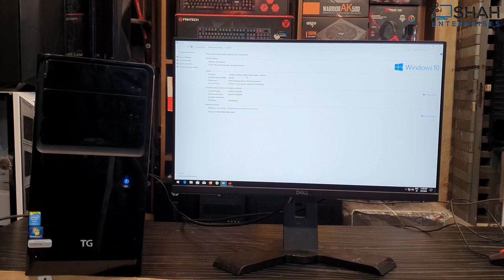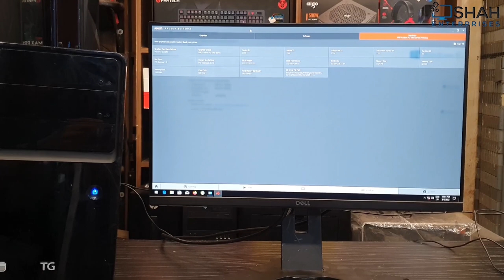Cheapest Budget Gaming Build| Techno City Mall| Karachi| 2022 |Lowest Budget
Budget PC build by Abdul Sami Ansari to aware the guidance to peoples in PAKISTAN  especially in KARACHI
we build PC
Specification

TG Normal Casing
H81m Motherboard
Intel Core i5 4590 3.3ghz
New Kingston 8gb ddr3 Ram
New 128GB Samsung SSD
New 500GB Seagate Hard Disk
500w 80plus Power Supply
AMD Radeon HD 6850 1GB 256Bit Gddr5

NEAT AND CLEAN pc build by Abdul Sami Ansari with proper cable management and pc wiring
Shah Enterprises(The Name of Trust)💯
All Computers Items are Available🤩
Shop Available at Techno city mall
Shop no. GC-38
Ground floor
And Share us with your friends this might help anyone !
Thanks a lot and have a great day ahead!
ALLAH HAFIZ!